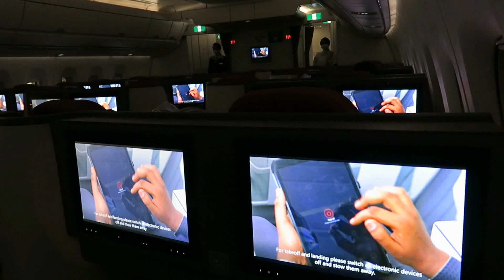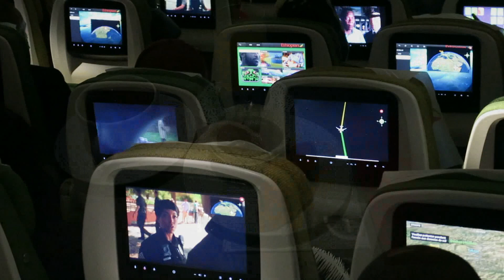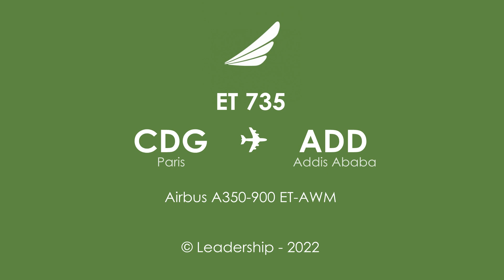[Flight Report] ETHIOPIAN | Paris ✈ Addis Ababa | Airbus A350-900 | Business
ET735 - 02/2022
Review of Ethiopian Airlines Cloud Nine service during the Covid-19 (coronavirus) pandemic on board their flagship Airbus A350.